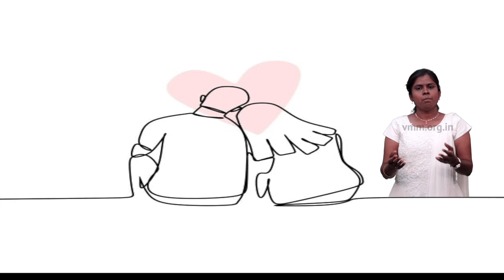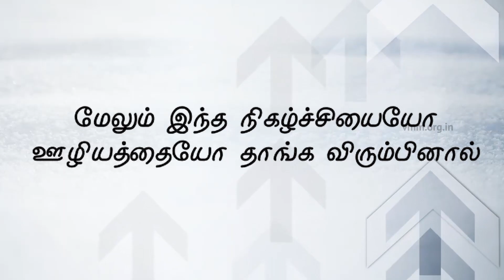கண்மணியே கேள் - 08 | Mrs Jeeva vijayakumar | vmm | 13-03-22